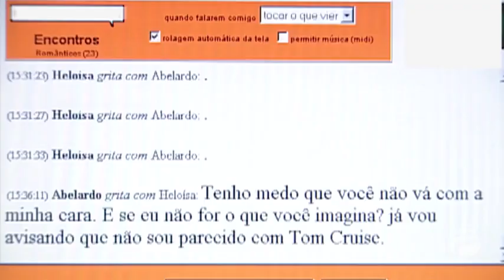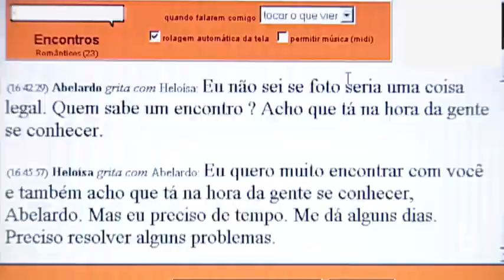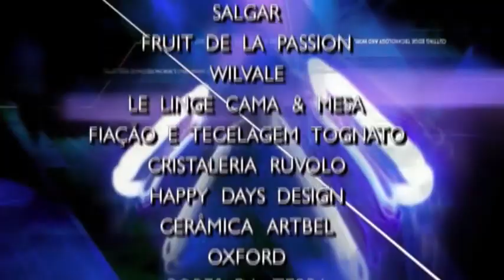Vidas Cruzadas - 112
Novela produzida e exibida pela TV Record
de 20 de novembro de 2000 a 16 de abril de 2001.
Foi reprisada pela Rede Família de 9 de novembro de 2020 a 30 de abril de 2021.

novela de Marcus Lazarini e Ecila Pedroso
direção geral de Henrique Martins
direção de núcleo de Atílio Riccó